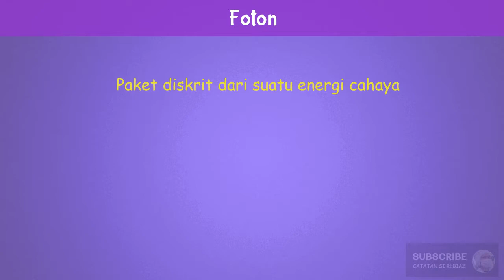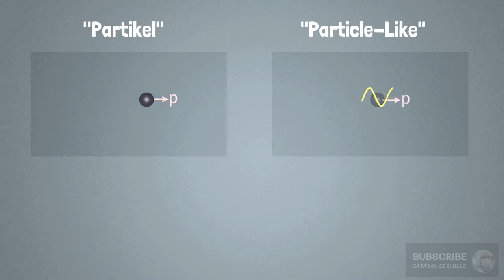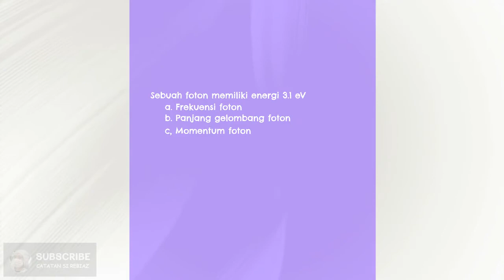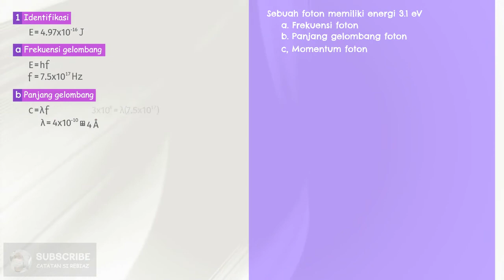Momentum Foton Pada Fenomena Kuantum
Menurut  Einstein,  cahaya  dapat  dipandang  sebagai kuanta  yang disebut foton, yakni partikel cahaya dengan energi kuantum E=hf. Dalam teori relativitas khususnya, Eisntein dapat merumuskan  hubungan antara energi dan momentum suatu partikel. Cahaya yang merupakan glombang elektromagnetik juga memiliki sifat seperti partikel.